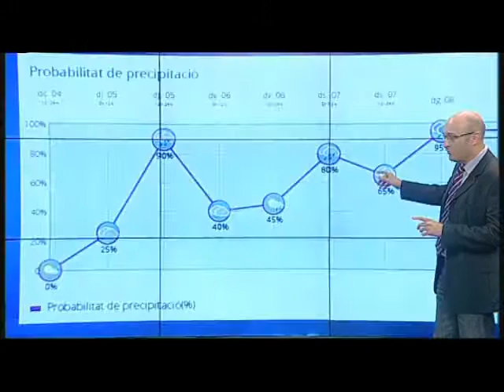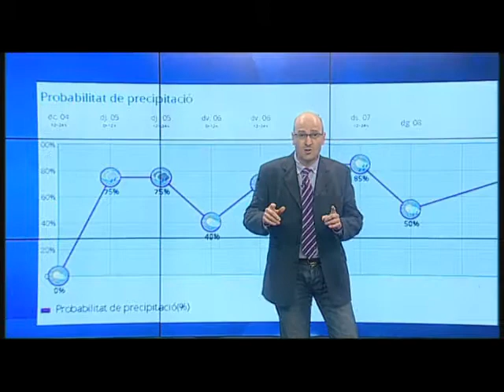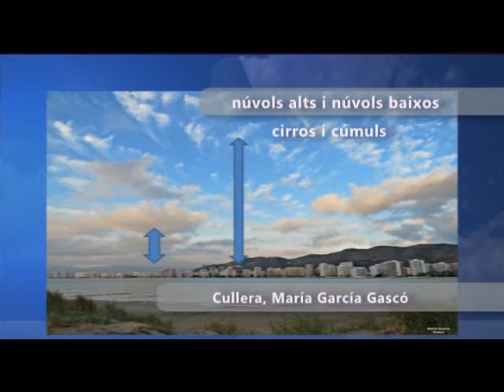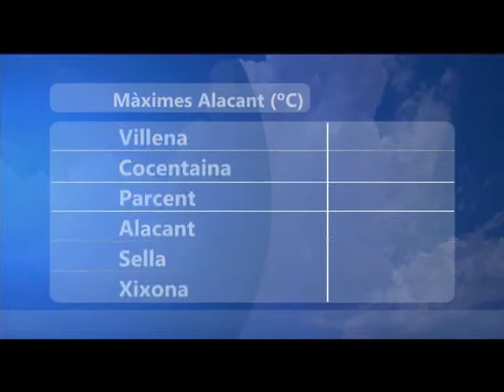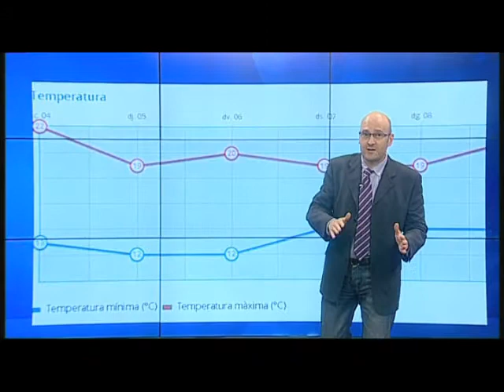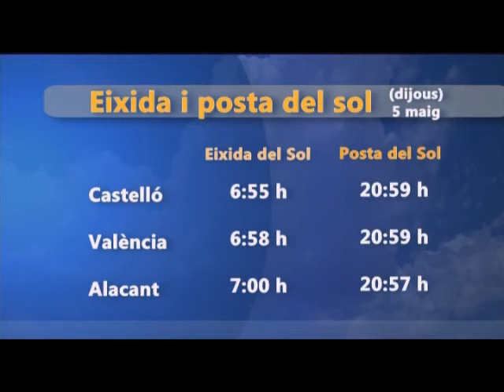oratge nit oratgecv 4 maig 4 mayo 2016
Arriben canvis. Molt de núvol i poca pluja de moment.
Ruixats dèbils acompanyats de fang dijous de vesprada.

Oratge inestable, variable i amb probables ruixats i tempestes el cap de setmana. Plourà a Alacant? Plourà a València? Ho veiem.